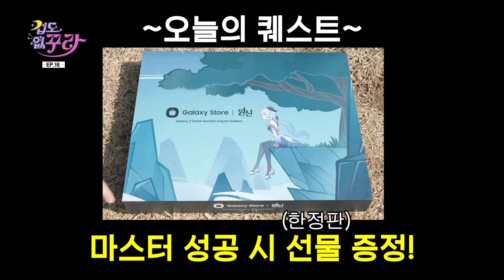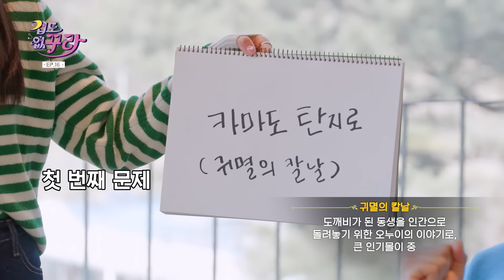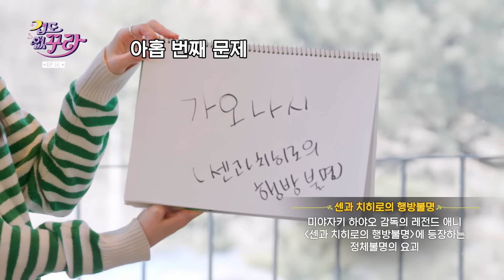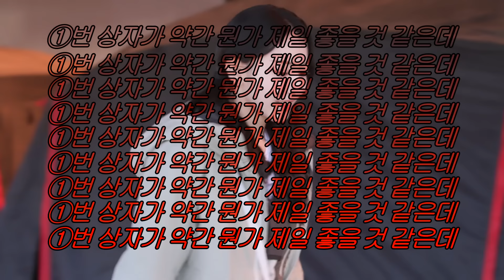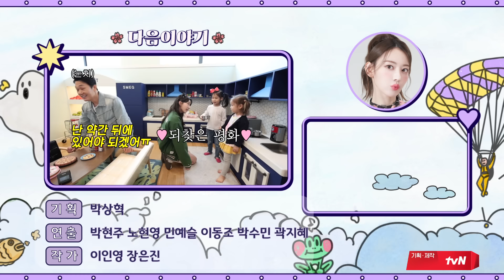[SUB] 사쿠라X 성우 남도형! 덕후와 덕질하기 도전💪 [겁도 없꾸라] EP.16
가슴이 웅장해진다,,,💓
남도형 성우와 함께 한 천하제일 덕력대회🙌

오늘 한 번 제대로 덕심을 자랑해보자고~
(ft. 꾸라가 생각하는 덕후란...?)

강철 아이돌이 되기 위한 겁상실 프로젝트
[겁도 없꾸라] ✨매주 수요일 18시✨

제작 / tvN

[원신]에 대한 정보를 더 알고 싶다면?